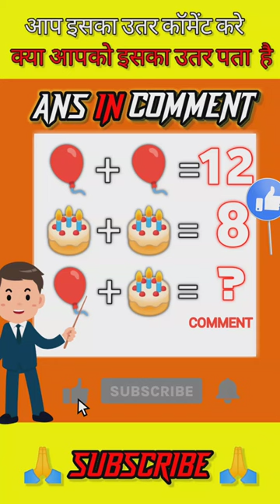guess the answer🤔|emoji puzzle|emoji paheli | good working skill#trading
Memory Test 4 |emoji puzzle| Paheliyan in Hindi | UTAKE PUZZLE

you support me this is my channel

IMAGE NUMBER PUZZLE SOLVE 😱😱😱
     Brain test
Hard puzzle
How to solve
Impossible puzzle
10 puzzle